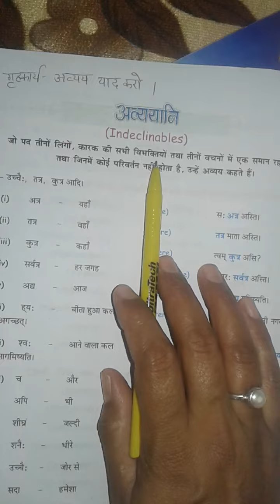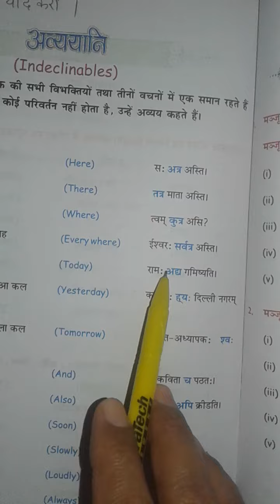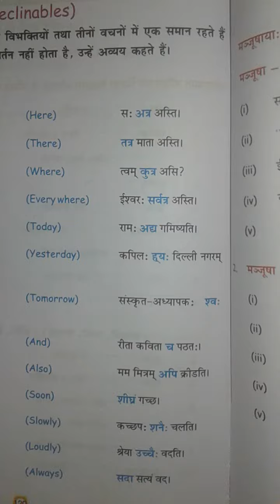संस्कृत .अव्ययानि Class 7th